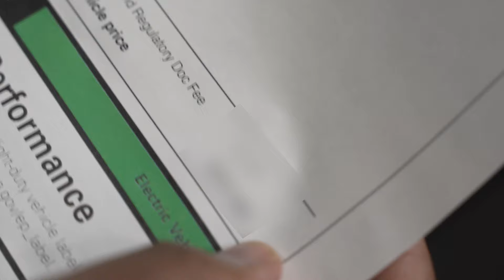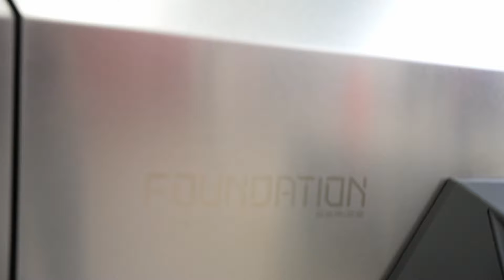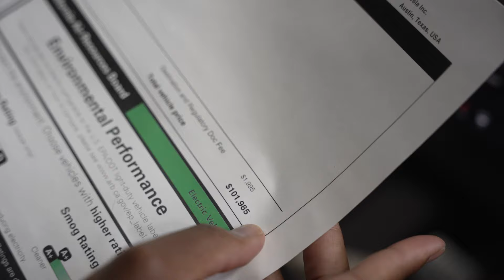How Government Contracting Got Me My Dream Car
Ready to work with Dr. Wes and his team?

💎Hᴜsʙᴀɴᴅ 💎Tᴇᴀᴄʜᴇʀ💎 Eɴᴛʀᴇᴘʀᴇɴᴇᴜʀ
💎 💎 Cᴜʀʀᴇɴᴛʟʏ ᴏɴ ᴛʜᴇ ʀᴏᴀᴅ ᴛᴏ 100K Sᴜʙsᴄʀɪʙᴇʀs 💎 💎
Iғ ʏᴏᴜ ᴇɴᴊᴏʏ ᴛʜᴇ ᴄᴏɴᴛᴇɴᴛ, ᴘʟᴇᴀsᴇ sᴜʙsᴄʀɪʙᴇ